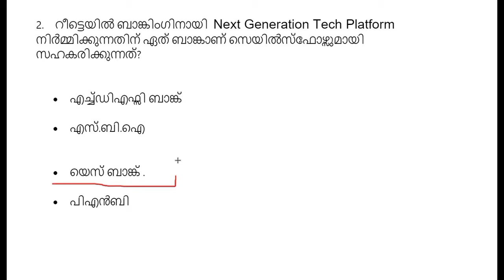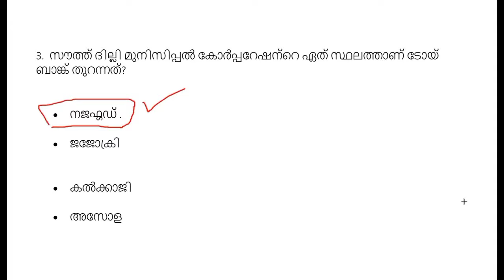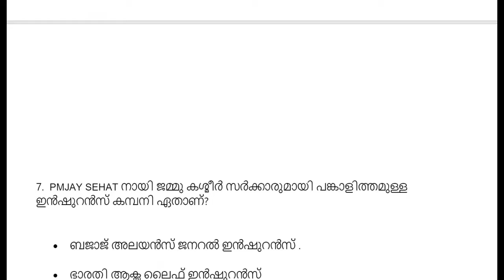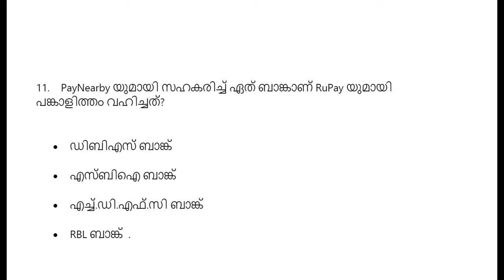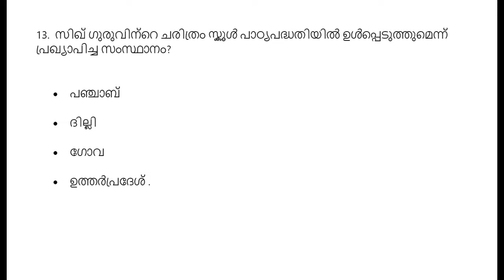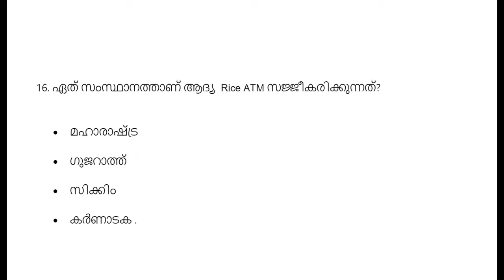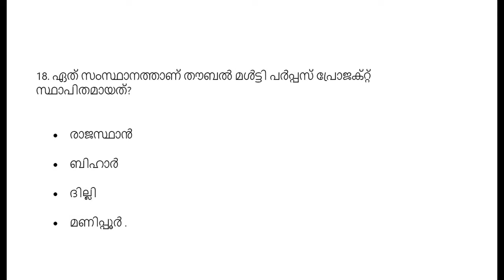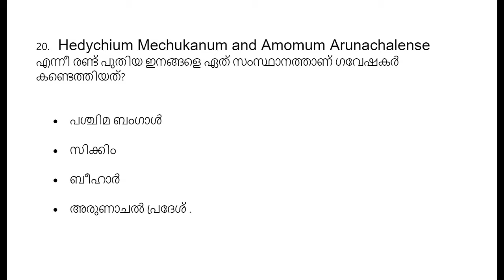LDC Current Affairs | Mock Test | 20 Marks Challenge | Day O2 | Kerala PSC | Renjit's English